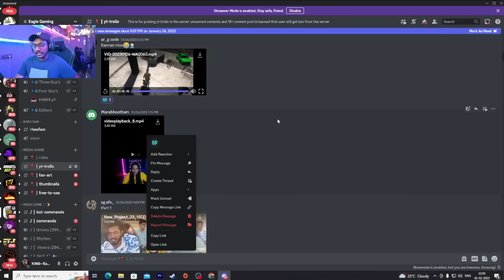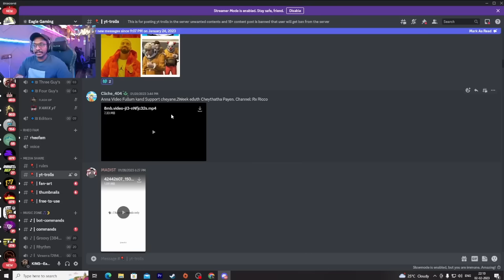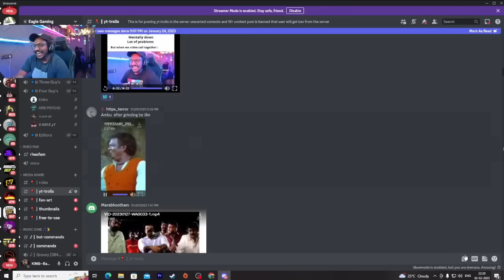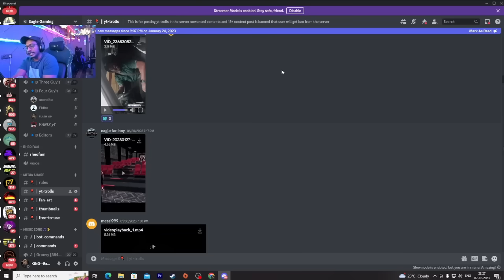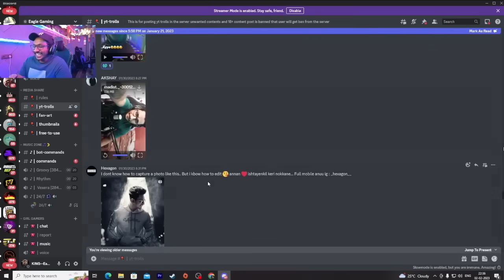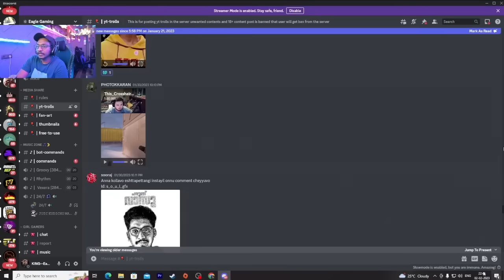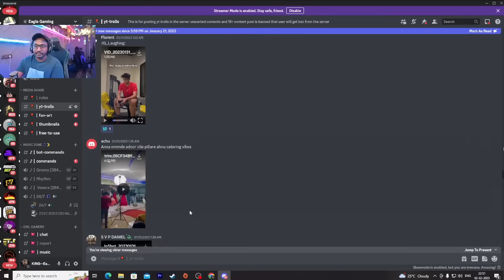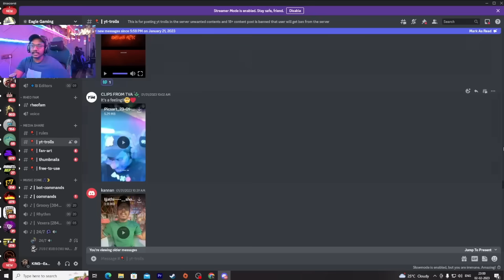EAGLE GAMING Discord Trolls🤣😂( ലൈവ് കാണാൻ പറ്റാത്തവർക്കായി)discord